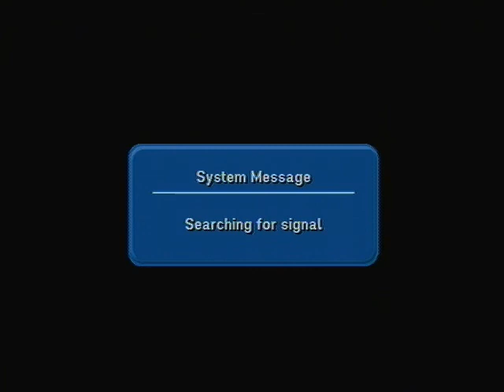المسيحي و المجتمع - الجزء الأول - 05222012